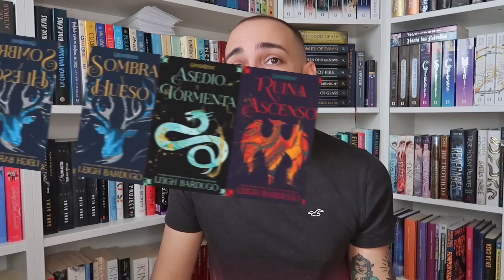JAMÁS (RE)LEERÉ estos LIBROS | Book Tag con SALSEO ✨ Josu Diamond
Hoy os traigo este BOOK TAG en español tan interesante hablando de algunxs de nuestrxs autores y libros favs... o no tan favs.

COMPRA mi nuevo libro UN CÓCTEL EN CHUECA, el inicio de una trilogía llena de risa, sex0 y mucho orgullo 🏳️‍🌈

¿Conoces LITERALI Box? ¡Es mi empresa de CAJAS LITERARIAS y MERCHANDISING LITERARIO!

¡Buenas! Soy Josu Diamond y este es mi canal. Hago libros sobre vídeos, ¿o era al revés?

Tengo 25 y vivo en Madrid. Escribo, leo, veo series, escucho música y trato de bailar vogue (i'm so into voguing right now!).

Grabo mis vídeos con la Canon 70D con el objetivo de 50mm 1.8 STM, a veces con la Canon Powershot G7X Mark II. Edito con Final Cut Pro. Miniaturas con Photoshop CC 2020.